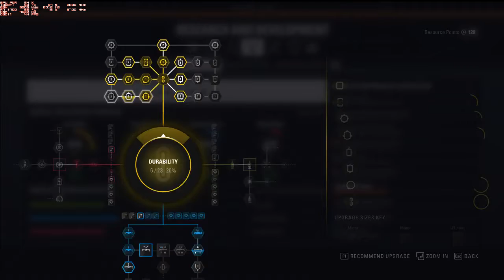F1 2018 | Career mode German GP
Practice and Qualify is not recorded. I got message at the beginning  of the race LOL